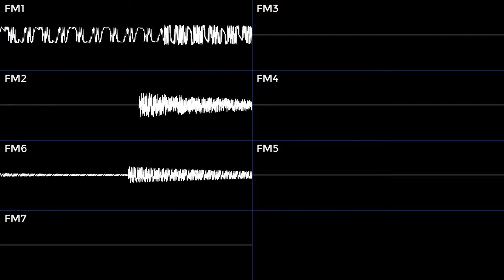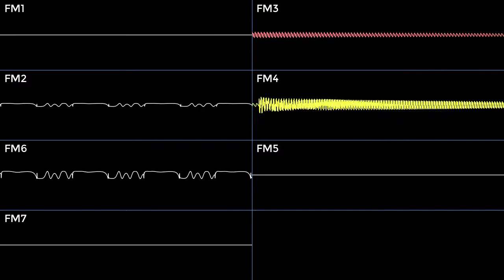R-Type (C64) Title Theme [YM2151 cover, Furnace Tracker]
Composed by Chris Hülsbeck
Using *actual* R-Type instruments ;)

Audio rendered with the Nuked-OPM core
Video rendered using Corrscope
Reuploaded to fix some minor mistakes